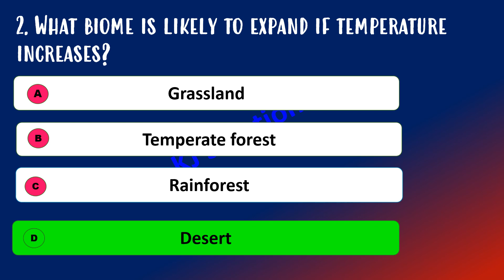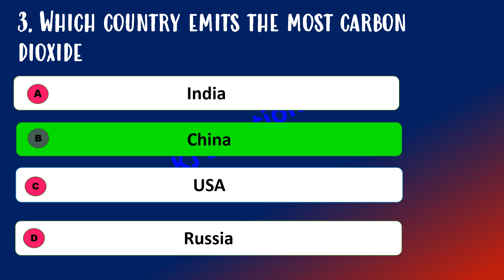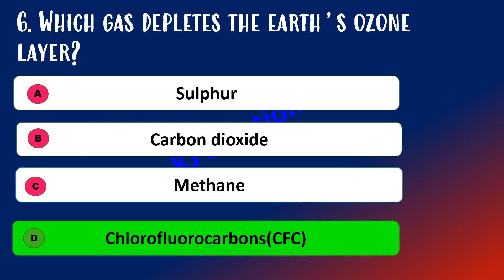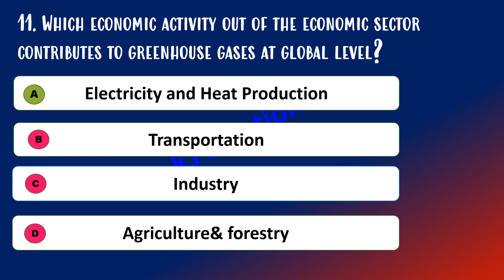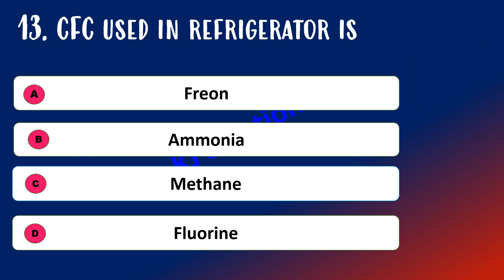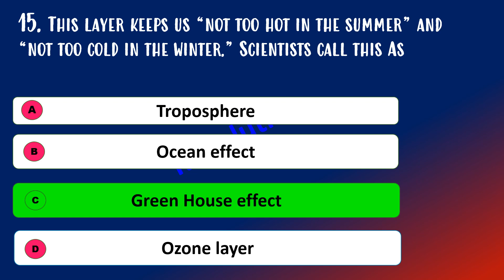Global Warming Quiz |Global Warming & Climate Change Quiz |World Environment Day |June 5| Earth day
We are including current affairs, GK videos, and other tips videos.